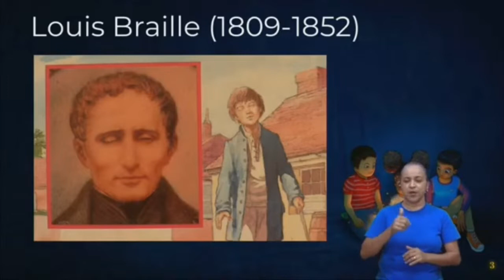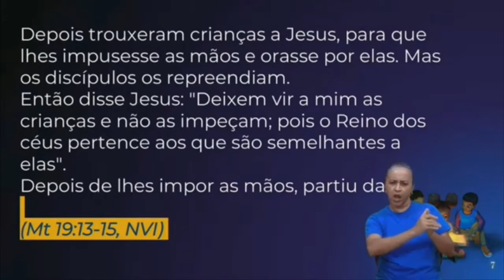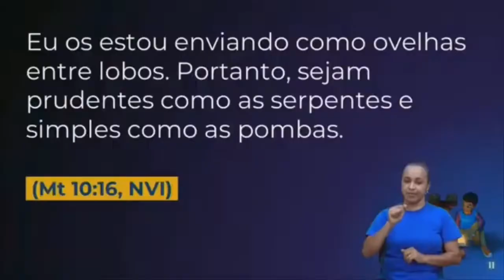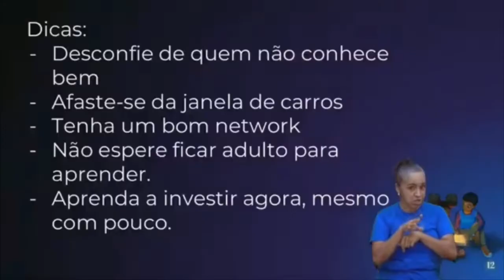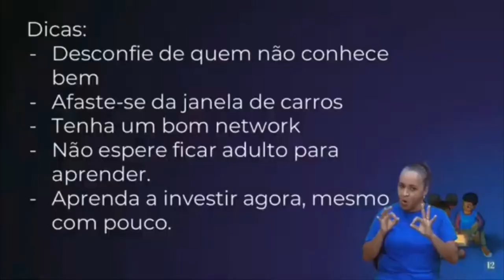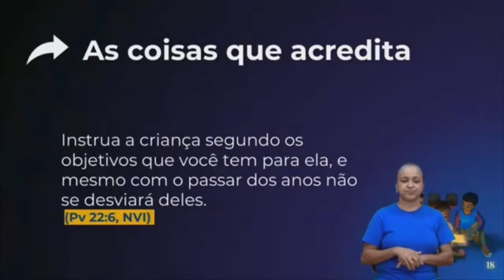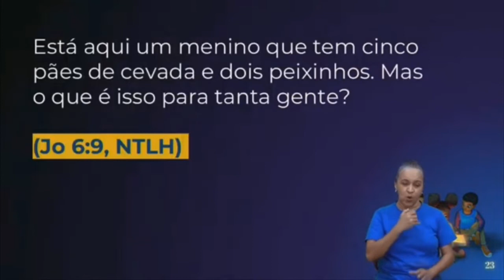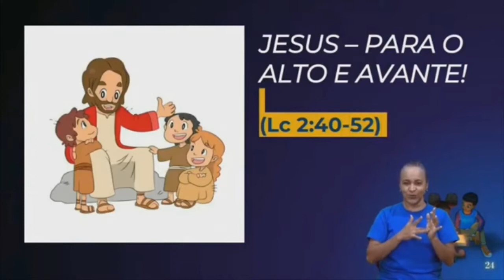Crianças que mudaram o mundo | Pr. Leandro Caiado